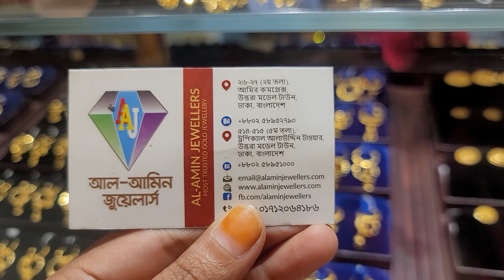সোনার চেইন কালেকশন ||gold chain